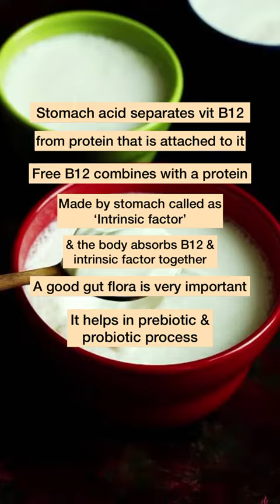Let’s look at how to increase vitamin B12 for vegetarians 🥛Rejoin your healthy lifestyle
Let’s talk about vitamin B12 🥛
Rejoin your healthy lifestyle with us here at GKM centre